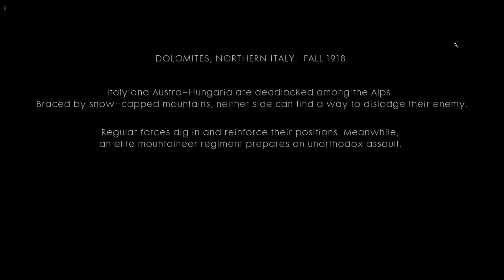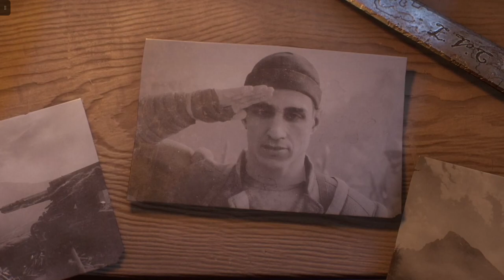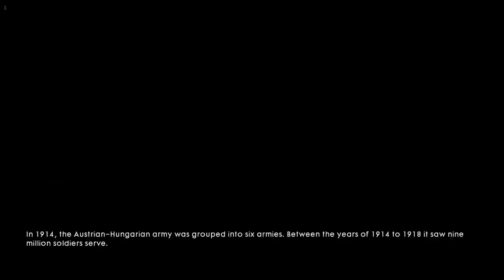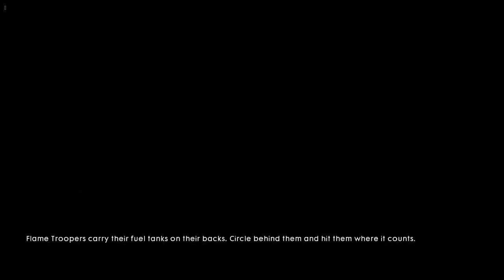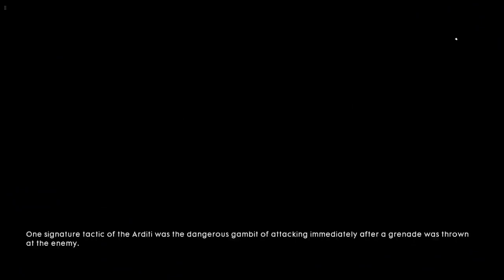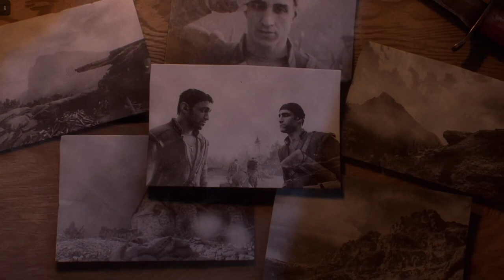Battlefield 1 | Xbox Series S Walkthrough - PART 4: Avanti Savoia!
Volunteer for the Italian Arditi, a shock trooper unit battling amongst the Italian alps.

Similar to its predecessors, Battlefield 1 is a first-person shooter game that emphasizes teamwork. It is set in the period of World War I, and is inspired by historical events.